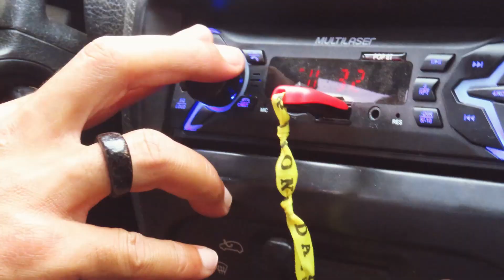Hizunomê Bettero at home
Surfista profissional Hizunomê Bettero treinando em casa, ubatuba - sp.

FILMED AND EDITED BY LEON BARBALHO